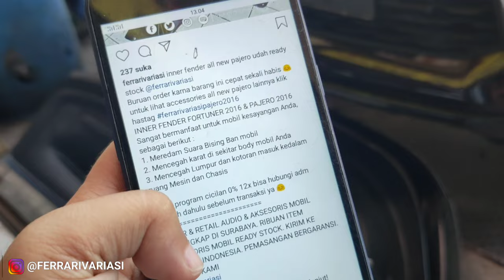INNER FENDER ALL NEW PAJERO | FERRARI VARIASI SURABAYA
CS :
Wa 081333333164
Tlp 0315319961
Workshop : jalan kedungsari no 95a SURABAYA